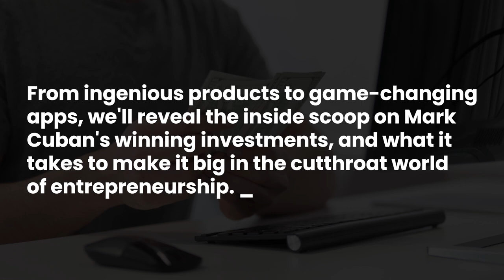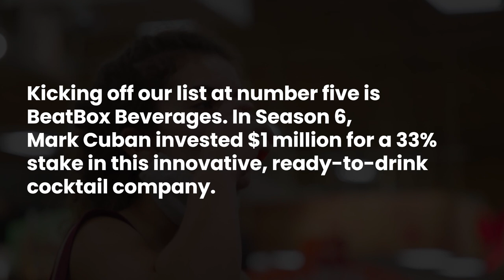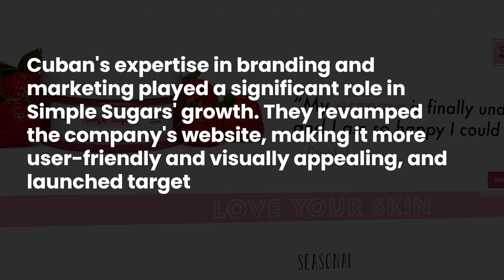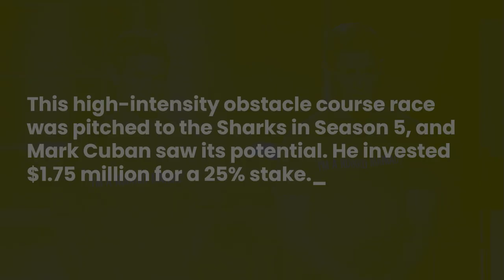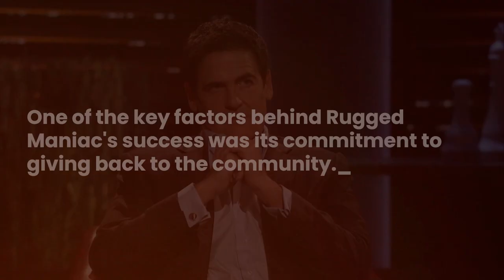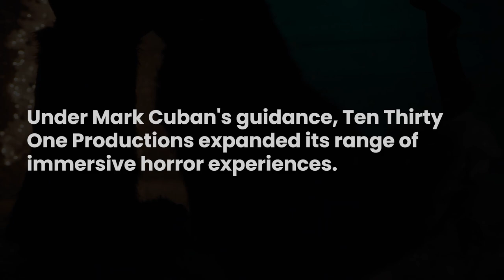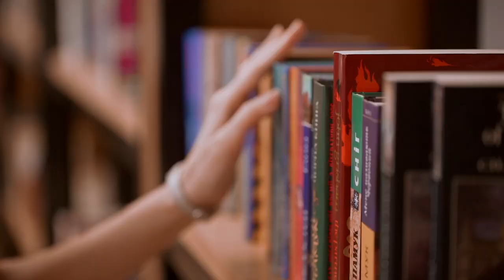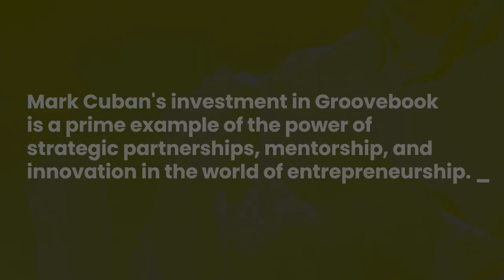🔥 Mark Cuban's Top 5 Investments on Shark Tank: A Closer Look 🔥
Are you curious about the success secrets of Shark Tank's billionaire investor, Mark Cuban? In this video, we'll take a closer look at his top 5 investments on the show, and discover the strategies he used to turn them into multi-million dollar successes. From ingenious products to game-changing apps, we'll reveal the inside scoop on Mark Cuban's winning investments and what it takes to make it big in the cutthroat world of entrepreneurship. Join us for this deep dive into Mark Cuban's investment strategies on Shark Tank.

🌟 Welcome to the AF Empire Channel! 🌟
If you're interested in influencers, stars, and famous people, then this channel is for you. In this video, we'll explore Mark Cuban's top 5 Shark Tank investments, starting from number 5 all the way to his number 1 investment. Get ready to be inspired and learn from one of the greatest investors of our time. Grab your notepad and let's dive into the world of Mark Cuban's investment strategies on Shark Tank.

💼 Mark Cuban's Top 5 Investments 💼
5️⃣ BeatBox Beverages: A revolutionary ready-to-drink cocktail company that caught Mark Cuban's attention. Find out how Cuban's investment helped them expand their product line, secure major retail partnerships, and dominate the alcohol industry. With annual sales exceeding $20 million, BeatBox Beverages is a smashing success!

4️⃣ Simple Sugars: Discover the incredible journey of this all-natural skincare line that won Mark Cuban's investment. Learn how Cuban's expertise in branding and marketing propelled Simple Sugars to success, making it a trusted and respected brand in the skincare industry. Find out how they give back to the community through charitable initiatives.

3️⃣ Rugged Maniac: Explore the high-intensity obstacle course race that captured Mark Cuban's interest. Learn how Cuban's investment helped Rugged Maniac improve its courses, expand its event offerings, and establish partnerships with charities. Discover how this exhilarating experience grew into a global phenomenon.

2️⃣ Ten Thirty One Productions: Uncover the thrilling world of this live horror entertainment company that secured Mark Cuban's largest investment on Shark Tank. See how Cuban's guidance led to the expansion of immersive horror experiences and strategic partnerships with major entertainment companies. Find out how this investment led to an exciting acquisition by Live Nation Entertainment.

1️⃣ Groovebook: Witness the game-changing subscription-based photo printing service that became Mark Cuban's number one investment. Learn how Cuban's support and strategic advice helped Groovebook capitalize on the growing market for convenient and affordable photo printing. Discover the impact of strategic partnerships with major retailers and the eventual acquisition by Shutterfly.

🔑 The Power of Strategic Partnerships and Mentorship 🔑
Mark Cuban's investments showcase the importance of strategic partnerships, mentorship, and innovation in the world of entrepreneurship. These success stories will inspire you to think big and chase your own entrepreneurial dreams. Drop your favorite Shark Tank investment in the comment section and let us know what inspires you!